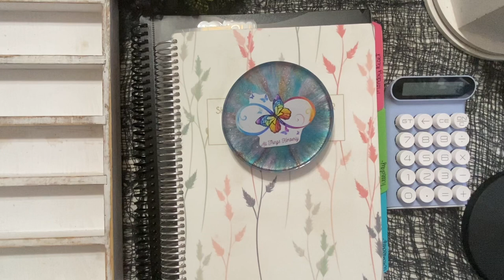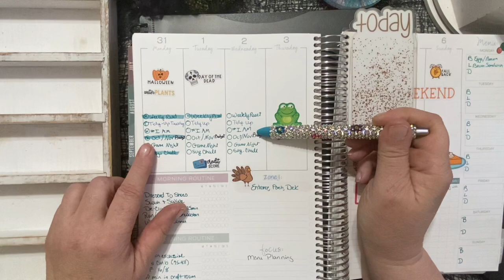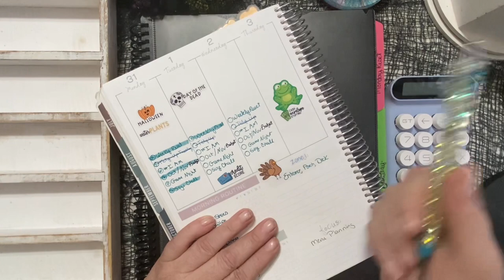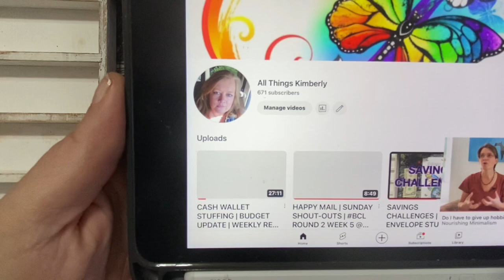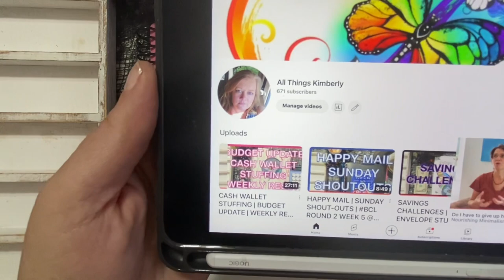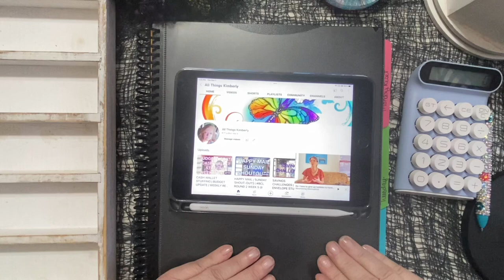WEEKLY RESET | PLANNER TIME | YOUTUBE MONETIZATION | MENU PLANNING | ZONE CLEANING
Please subscribe to my channel if you enjoy cash envelope stuffing, zero based budgeting, savings challenges, building wealth, beginner investments, sinking funds, menu planning, zone cleaning, and a bare bones budges.  I am a low income budgeter trying to achieve financial freedom and stability.

Hey Everyone!

I will be going over my plans for the week including the menu and zone cleaning.

THIS CHANNEL...
On my channel we will break down cash budgeting, cash envelopes, sinking funds, and savings challenges.  I am on a debt free journey and hope to be Debt Free in 2023.

     I will be covering organization and decluttering ideas as well as zone cleaning.  We will look at capsule wardrobes and minimalism.  I will also be doing menu planning, grocery hauls, meal prepping, and weekly cooking videos.  I have a large family so it will be large family meals on a budget.

HOBBIES...
     I love scrapbooking.  I will be crafting and also starting an etsy shop featuring budgeting needs as well as crafting items.

SOCIAL MEDIA...

Products Used on My Channel...

Saveyon a6 Pockets-top load

A6 Binder Pockets-Zipper

Crayola Pencils

Overhead Phone Stand

Translucent A6 Binders

A6 Sparkle Binder for Grand babies

Money Tray